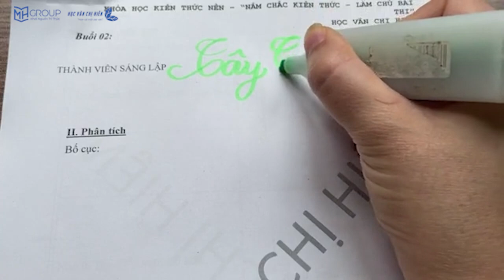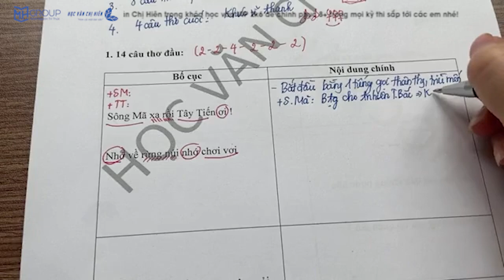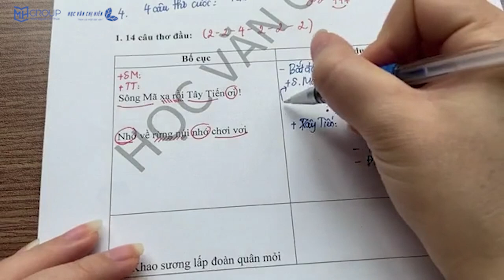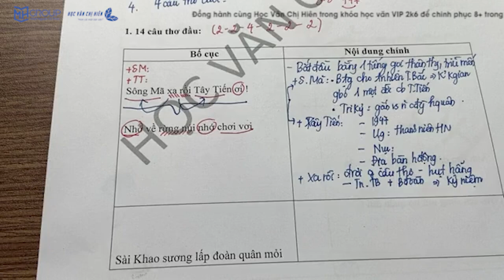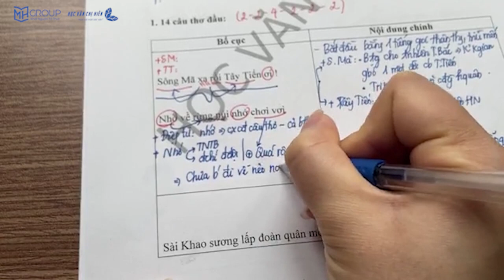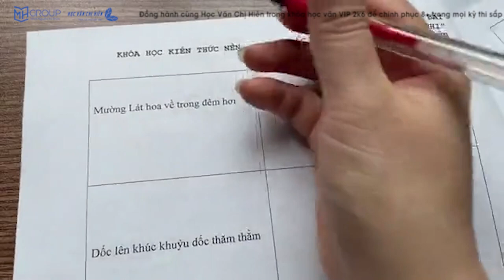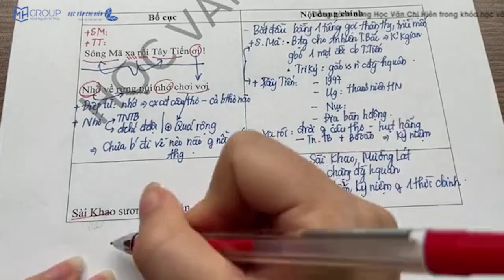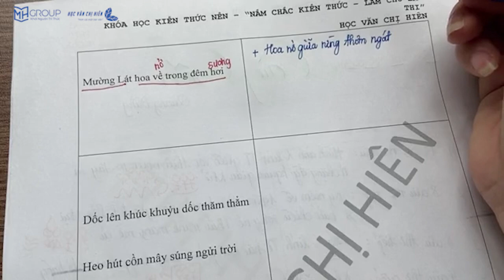NGỮ VĂN LỚP 12: PHÂN TÍCH 4 CÂU ĐẦU BÀI THƠ "TÂY TIẾN" || HỌC VĂN CHỊ HIÊN